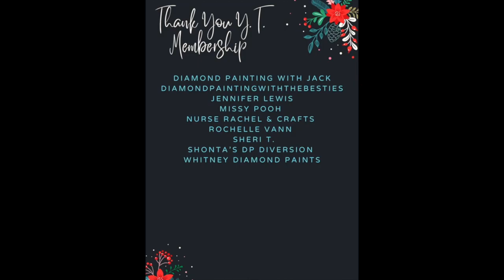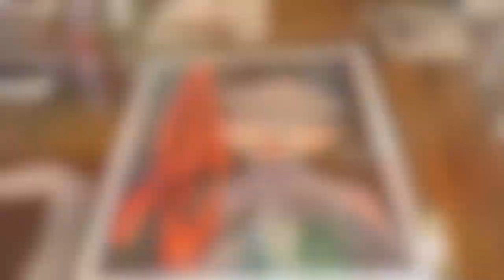JASMINE BECKETT GRIFFITH POST REVIEW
And to all of you who are already a subbie  thank you so much for all your support. 🛑Today I will be doing a post review on Red Shoes from Pam Diamond Paintings. Keep in mind these are DIY kits and you can make them your own.   Thanks again for watching remember to stay beautiful and stay blessed.

Intro Created by: Eleyna R.

Commissioned Link:

ZORETCO Diamond Painting Storage Containers,60 Slots

Personal Hand-Held Label Maker

Artcraft Light Pad For Diamond Painting:

The Guest List, Lucy Foley
Addicted, Zane
Murder Interrupted, James Patterson
If Only For One Summer, Alexandra Warren
One Of Us Is Lying, Karen McManus
Forty Acres, Dwayne Alexander Smith
Take My Hand, Dolen Perkins-Valdez
A Unwanted Guest, Shari Lapel
The Couple Next Door, Shari Lapel
Anatomy Of A Scandal, Sarah Vaughan
Pieces Of Her,  Karin Slaughter
Triptych, Karin Slaughter
Fractured, Karin Slaughter
Between Two Strangers, Kate White
The Woman In Cabin 10, Ruth Ware
Monday's Not Coming, Tiffany D. Jackson
The Perfect Marriage, Jeneva Rose
The Last Time I Lied, Riley Sager